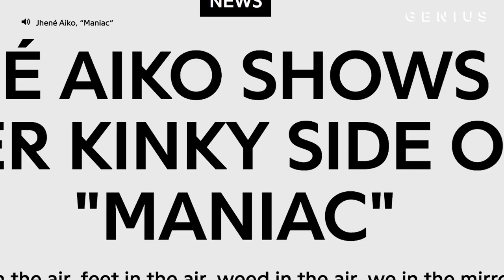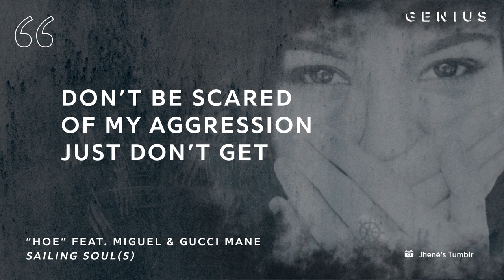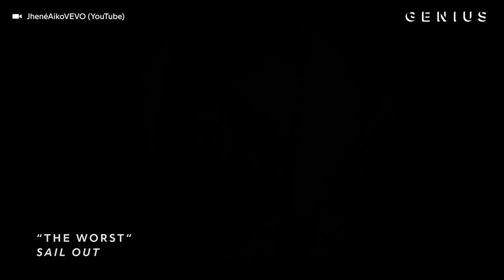Jhené Aiko Goes Lingerie Shopping & Explores Her “Maniac” Mindset | IRL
Jhené Aiko’s latest single “Maniac” is the first taste of her forthcoming sophomore album, and she’s never sounded more fearless. In anticipation of her big 2017, the singer/songwriter linked up with Rob Markman at Luxe Lingerie in Beverly Hills for the latest episode of Genius' in-depth interview series IRL.